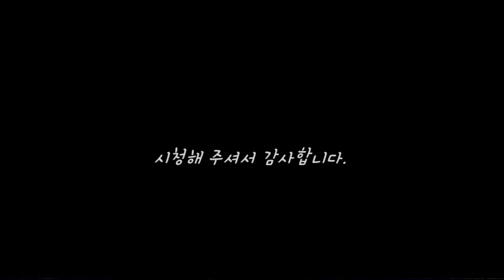엔드그레인도마 사이즈270x500x50T 공동구매 최저가! 한정판 30개 (공구완료)end grain cutting board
엔드그레인도마(공구완료)
수종: 체리 . 월넛 (북미산)
사이즈: 270x500x50T
판매가:230.000원 공구가:160.000
제작기간은 이달 설 전에까지 일괄발송합니다
Wood turning - end grain cutting board - turning wood - Resin - 터닝우드 - 엔드그레인도마 - 에폭시레진테이블 - 레진 - 화분 - 레진공예 - 목공예 -